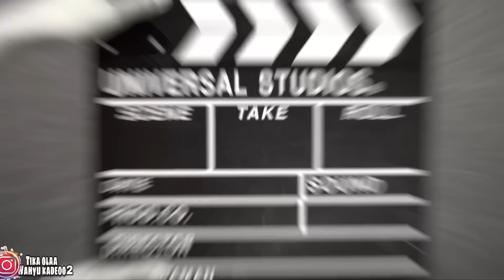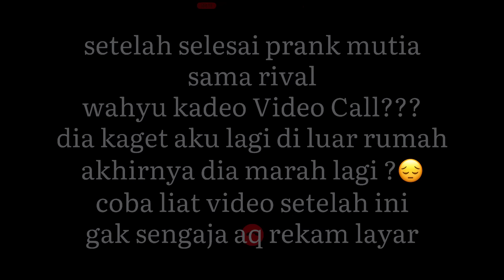PRANK JADIAN SAMA RIVAL SAMPE DI PUTUSIN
Like , share , comment , subscribe / berlangganan dengan gratis, supaya kalo saya upload video baru anda orang yang pertama akan tau hehe kalau kalian suka, comment apa aja guys, saya usahain akan bales semua comment kalian-

Terima Kasih,

SELAMAT MENONTON